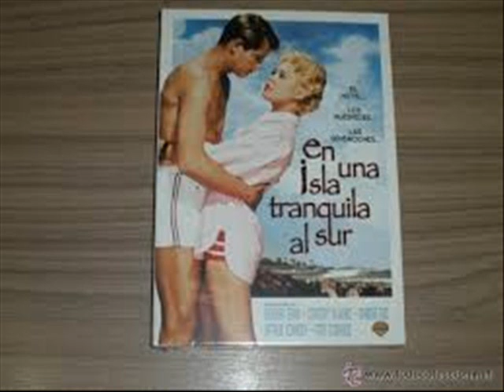Musica de película del 25 6 16 Percy Faith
En música de cine, Semanario Ilustrado recordó a Percy Faith, en la edición del 25 de Junio 2016